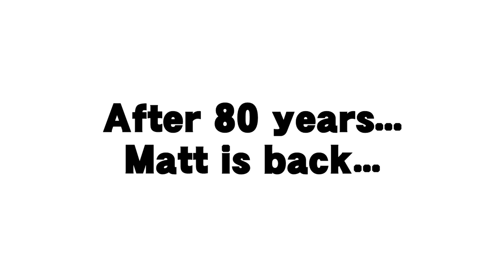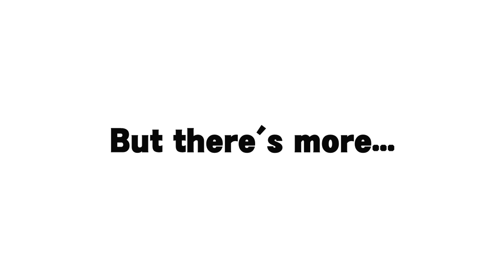Wii Funkin' V3 - Wiik 3 Teaser Trailer